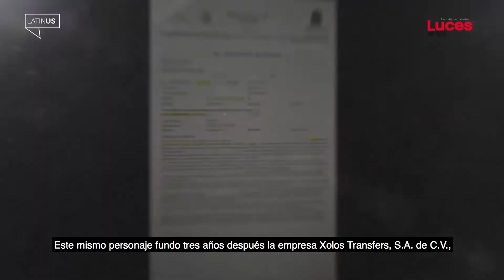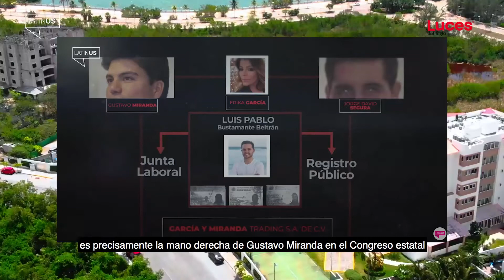Exhiben a más socios de ‘Cártel del despojo’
Socios y amigos cercanos al diputado local del Partido Verde Ecologista, Gustavo Miranda, integran el llamado “Cártel del despojo” encabezado por Erika García Deister, madre del también presidente de la Junta de Coordinación Política del Congreso de Quintana Roo, reveló un segundo video reportaje de “Latinus”.